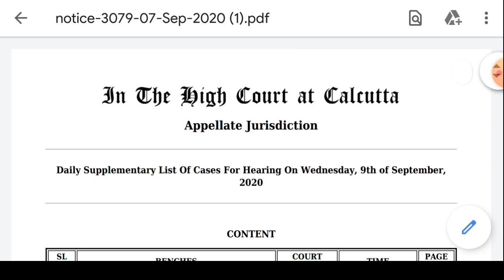Upper Primary Update 09/09/2020 | কেসটি লিস্টেড করা হলো, দেখুন কত নম্বর কোর্টে আছে।